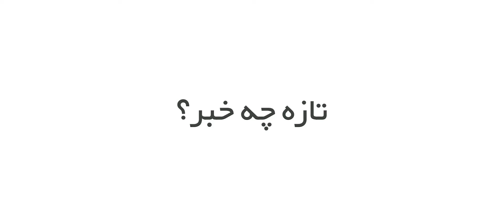Samsung - RT7000: SpaceMax - 2015 (Stop Motion)